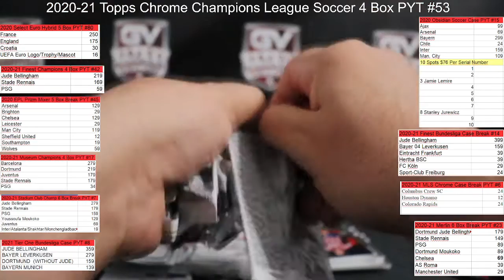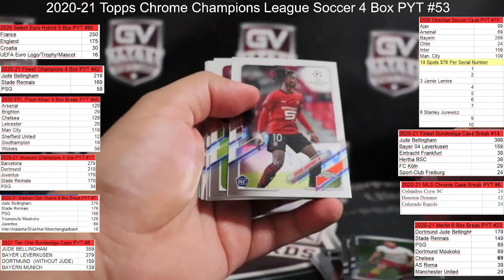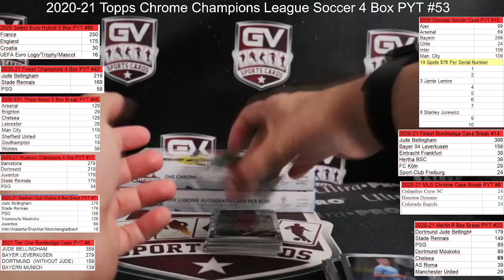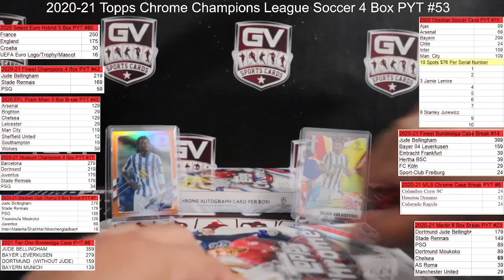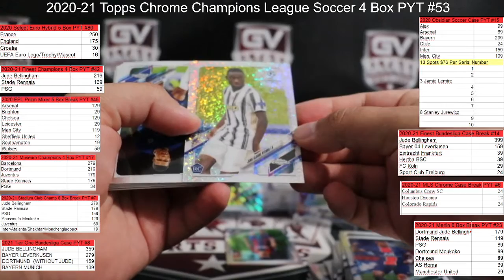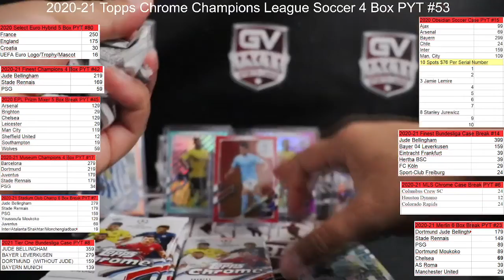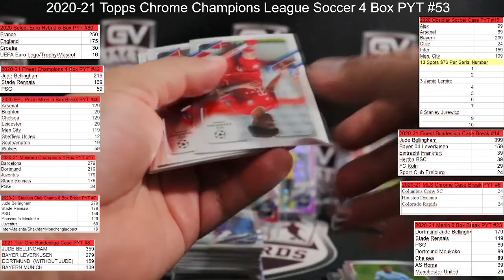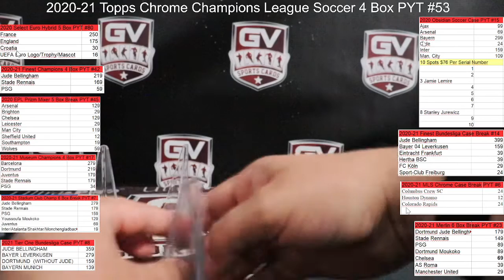2020/21 Topps UEFA Champions League Chrome Soccer Hobby 4 Box PYT #53